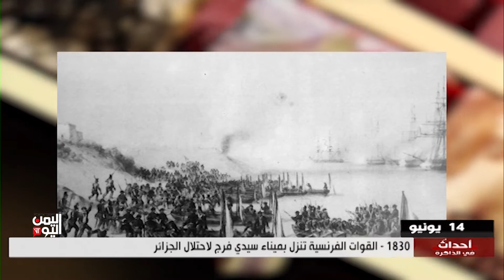برنامج أحداث في الذاكرة ( 14 يونيو )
إعداد وتعليق عيسى العزب

تليجرام